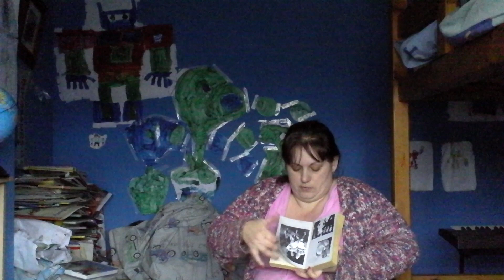DECEMBER FAVOURITES Dame Barbara Windsor KNITTING twiglets and more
I have a sit down chat about what I'm loving at the moment.
Rest in peace Dame Barbara Windsor A english Icon